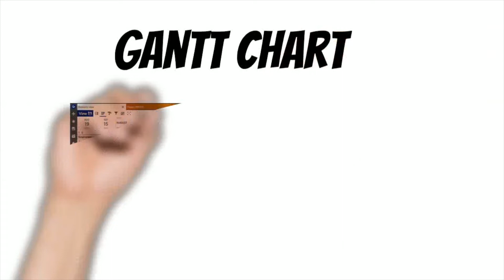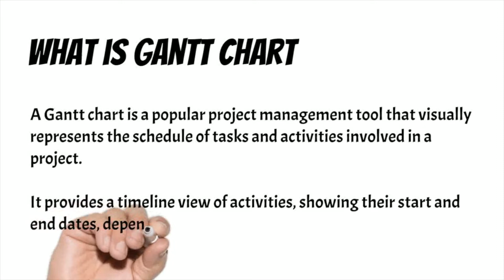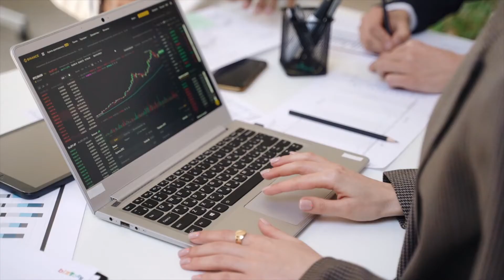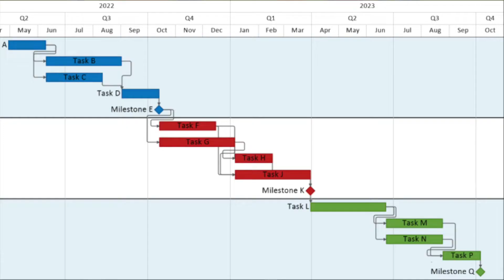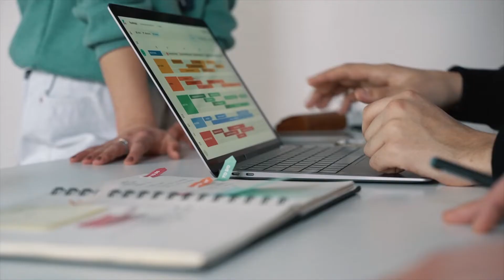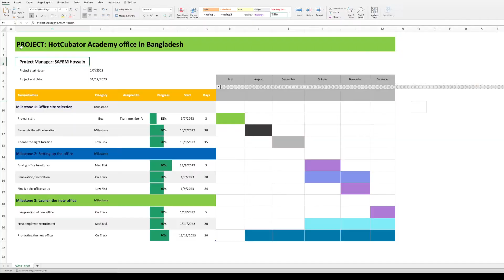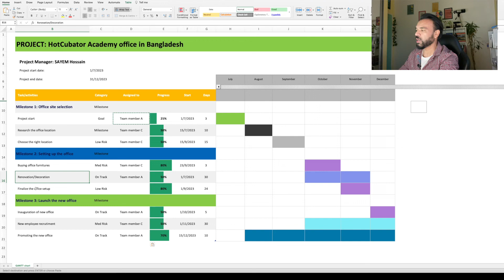GANTT Chart কি? কিভাবে GANTT Chart তৈরী করা যায়?